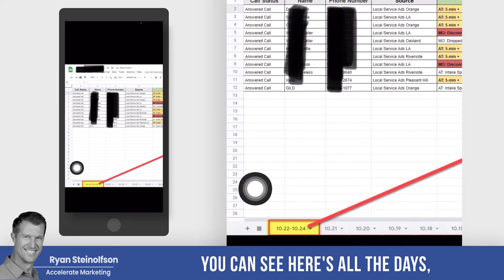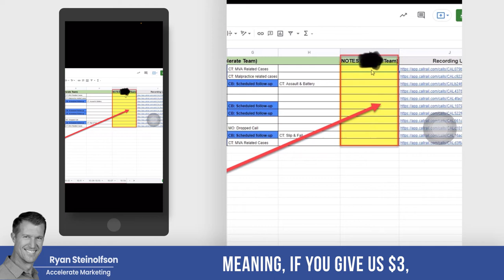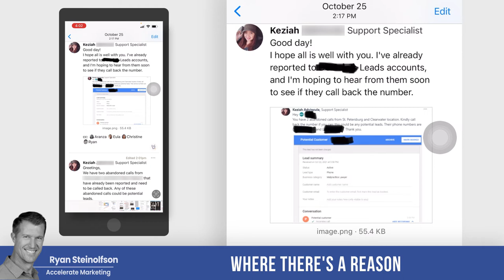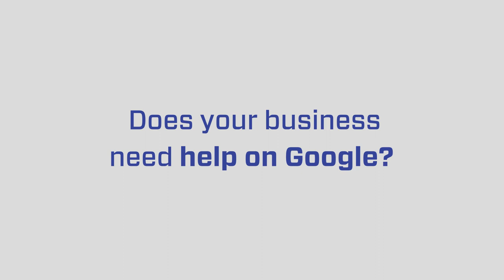Local Service Ads ROI (Making the Most of your Google Screened Badge)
Ryan Steinolfson from Accelerate Marketing shows us how holding your intake team accountable could be the difference in getting 2 to 4 additional leads converted per month. For businesses such as Law Firms, Restoration Companies, and other industries, this could mean 20 to 40 thousand dollars of additional revenue per month!

Chapters:
0:00 Why using an agency can take your LSA game to the next level (What set us apart)
1:47 LSA Example Report (Identifying and tagging calls, missed calls, follow-up calls, feedback)
2:16 Determining ROI for your LSA Campaign
2:56 Listening to your calls and holding your intake team accountable